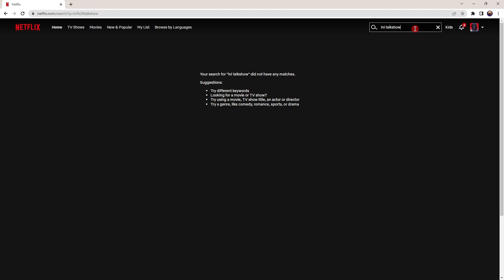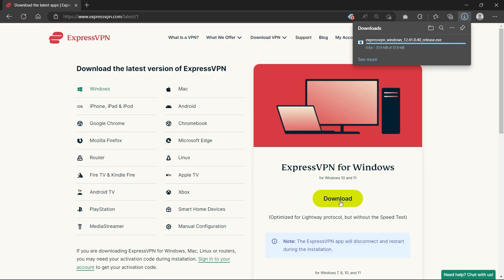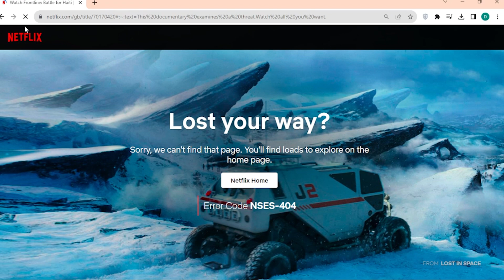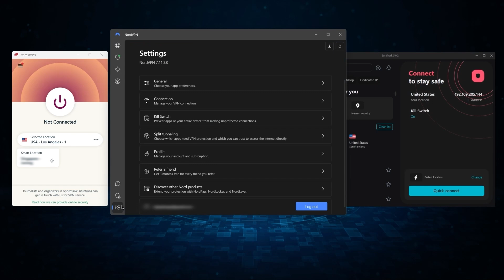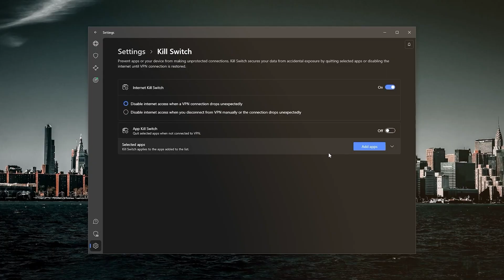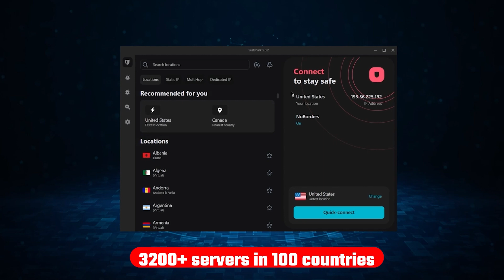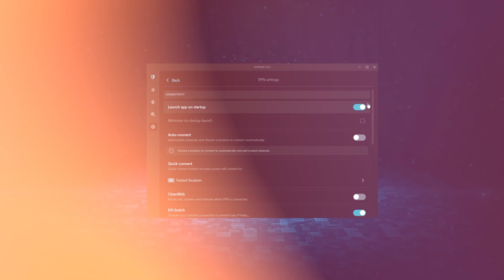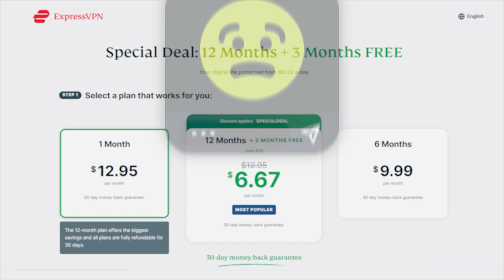How to Change Your Netflix Region or Country With a VPN (100% Works)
🌐How to Change Your Netflix Region or Country With a VPN🌐

🚨3FREEMONTHS is the special code to use on order page🚨

In this video, we delve into the world of VPNs and how they can be utilized to change your Netflix region, allowing you to access a wider array of shows and movies, irrespective of your physical location. Netflix's content library varies by country due to licensing agreements, and using a VPN becomes a valuable tool to overcome these regional restrictions.

We explore the legal aspects and potential Netflix responses to VPN usage, highlighting countries with stricter regulations. By understanding how VPNs work as virtual intermediaries, users can navigate and enjoy diverse Netflix libraries by connecting to servers in different countries.

Continuing the discussion, we present the top three VPN recommendations for a seamless Netflix experience, emphasizing their reliability and effectiveness in evading geographical restrictions. ExpressVPN, NordVPN, and CyberGhost stand out as versatile solutions, catering to various user preferences and budgets.

Demonstrating the VPN connection process, we showcase how users can virtually relocate to different countries, expanding their Netflix content options. Exclusive discount links and detailed reviews for these VPNs are provided in the description, empowering viewers to make informed choices based on their unique requirements.

Concluding the video, we address the value proposition of opting for longer-term plans with VPNs, drawing attention to potential cost savings compared to monthly renewals. ExpressVPN's insights about user patterns and the option for refunds are shared to guide users in maximizing their investment.

The importance of VPNs beyond Netflix, such as anonymous browsing and secure online transactions, is highlighted. The video concludes with gratitude for the audience's support and anticipation for future informative content.

Hope you enjoyed my How to Change Your Netflix Region or Country With a VPN (100% Works) Video.